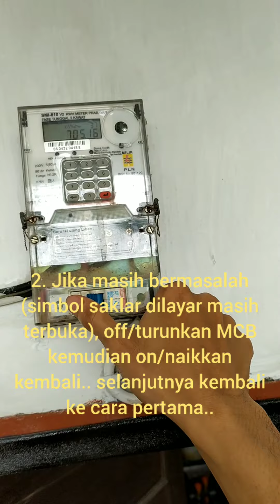Kwh meter prabayar menyala tapi tidak ada arus listrik yang masuk ke rumah || cara mengatasinya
Video ini berisi tentang cara mengatasi masalah atau trouble kwh meter prabayar yang menyala tapi tidak ada arus listrik yang masuk ke rumah. Awalnya saya mengira lampu padam karena terkena dampak pemadaman bergilir.. tapi setelah melihat kwh meter yang menyala tapi terlihat ada simbol saklar yang terbuka yang artinya relay di dalam kwh meter tersebut tidak terhubung dan  juga melihat kondisi rumah tetangga yang lampunya menyala, akhirnya saya memutuskan utk menelpon pihak pln. Dengan menekan nomor (kode area) 123, contoh untuk wilayah jakarta : 021123. Pihak PLN akan meminta data diri sperti nama, no id pelanggan, alamat lengkap, dan no telpon. Setelah satu jam, pihak lapangan pln menelpon dan menyuruh saya utk menekan tombol "01" pada kwh meter kemudian tekan enter.. tapi ternyata tetap tidak ada perubahan.. akhirnya pihak lapangan pln datang langsung.. dan menemukan kendalanya yaitu konektor sambungan kabel di atas atap rumah ada yang longgar.. akhirnya masalah teratasi dan listrik di rumah normal kembali..